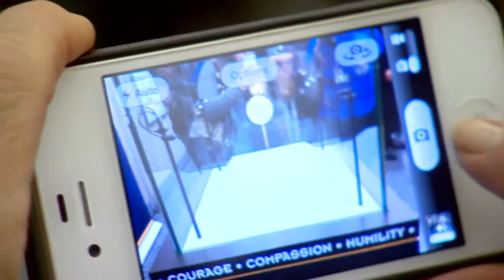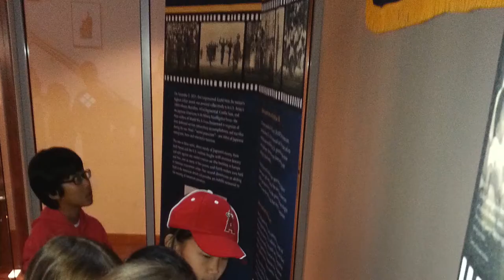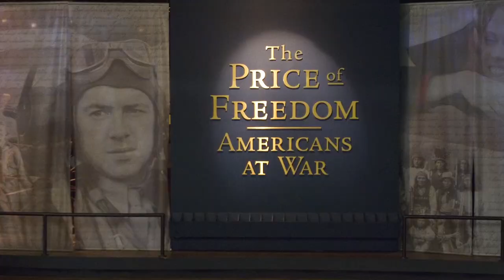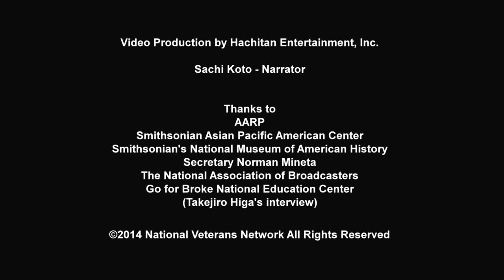Smithsonian Congressional Gold Medal Digital Exhibition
A short video about the Congressional Gold Medal Digital Exhibition coming to the Smithsonian's National Museum of American History.

Video production by Hachitan Entertainment, Inc.